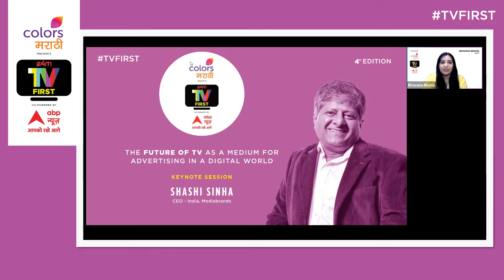The Future of TV as a Medium for Advertising in a Digital World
Shashi Sinha, CEO- India, Mediabrands